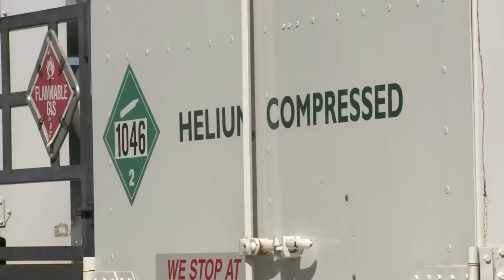Helium shortage deflates balloon race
America's Challenge has kicked off from Albuquerque since 1995 and up until 2005, was exclusively a helium race. Now rising helium prices have made it hydrogen only and cut down on participation.